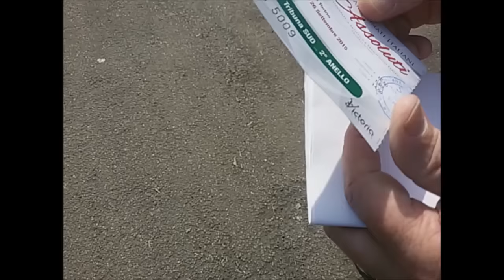Assoluti 2015 Ginnastica Artistica - Carlotta Ferlito - Elisa Meneghini - Erika Fasana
Oggi, 26 settembre 2015, siamo andati a vedere i Campionati Italiani Assoluti di Ginnastica Artistica! Non siamo rimasti molto entusiasti da questa gara, perchè sono stati commessi diversi errori dai ginnasti...Ma alle finali di specialità del giorno successivo sono stati tutti molto bravi!
GAMBA A TUTTI!